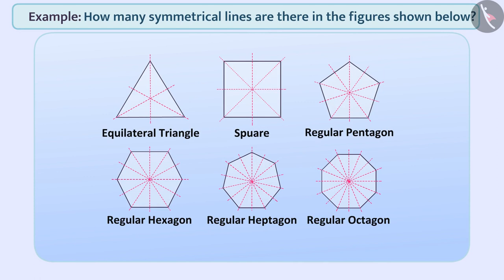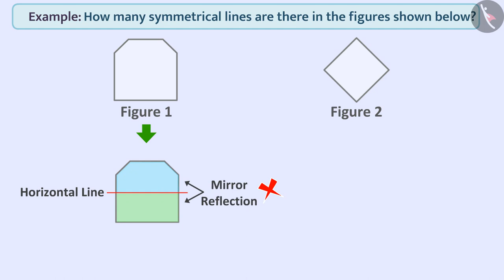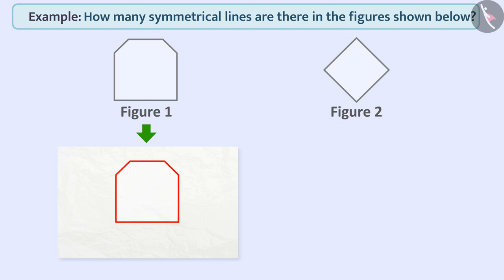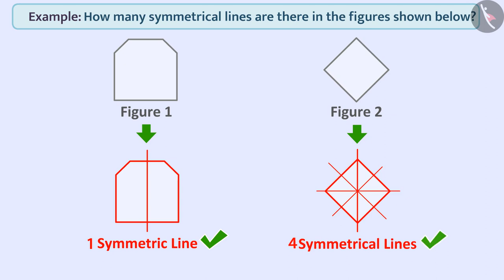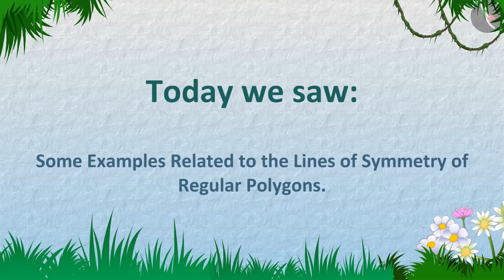Symmetry in regular polygons | Part 2/3 | English | Class 7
Symmetry in regular polygons | Part 2/3 | English | Class 7 |  | NCERT |

Symmetry in regular polygons | Symmetry | Grade 7 | NCERT | Symmetry

Welcome to part 2 of Symmetry in regular polygons. In this video, we will discuss various examples of Symmetry in regular polygons.